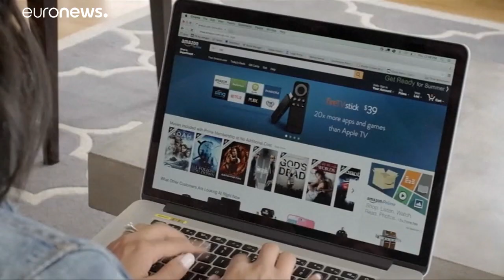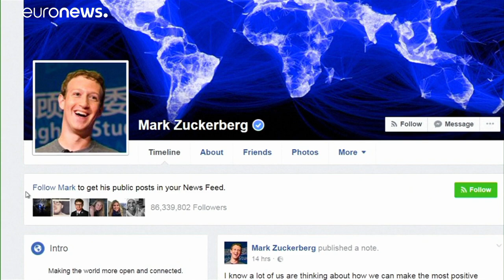Bemutatta Franciaország, hogy adóztatná meg az internetes óriásokat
3% adót fizettetnének a nagy techcégek online értékesítése után. …